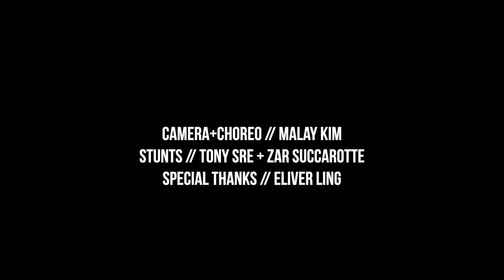PAYBACK // Short Martial Arts Action film starring Mike Moh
Filmed in Pasadena, CA.
7 hours of filming.
No prep, no rehearsals, no crew, no budget, no problem :)

Produced by Mike Moh
Fight choreography and cinematography by Malay Kim
Stunts // Tony Sre + Zar Succarrotte
Special Thanks // Eliver Ling